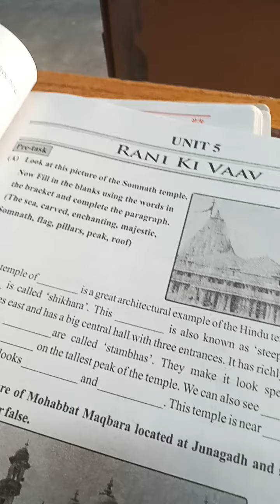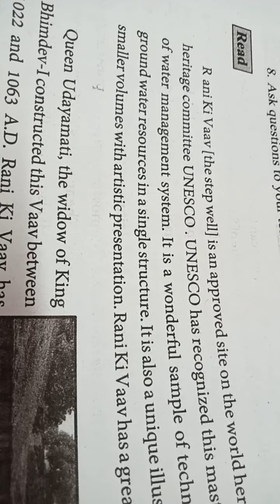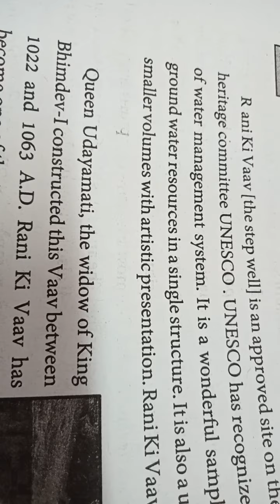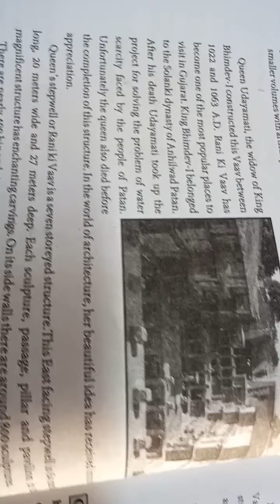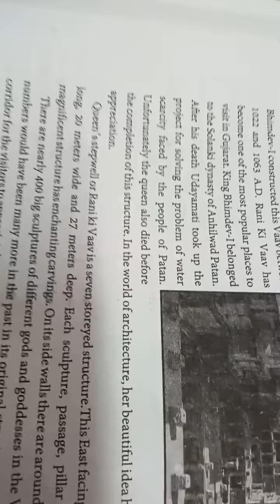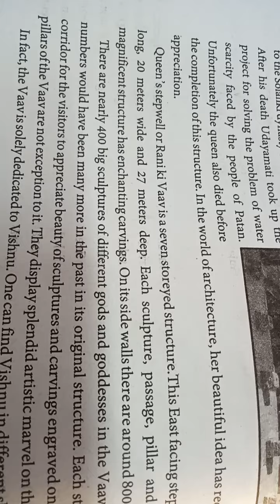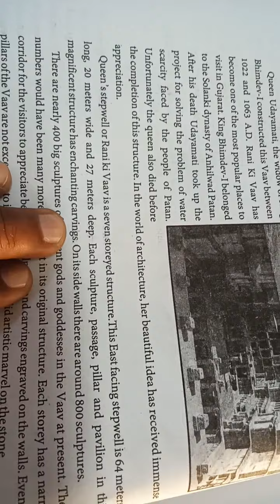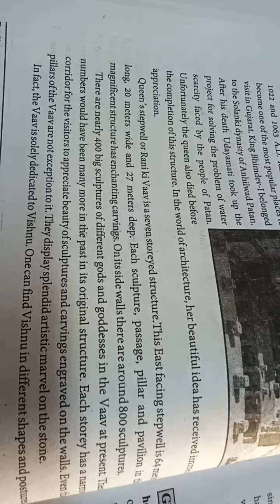STD 9 ENGLISH UNIT 5 RANI KI VAAV DS NATH